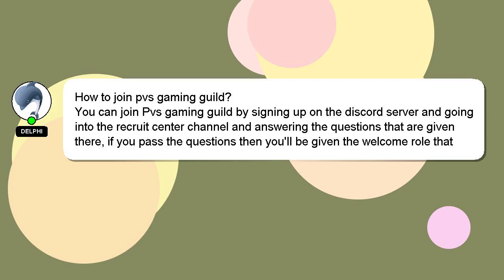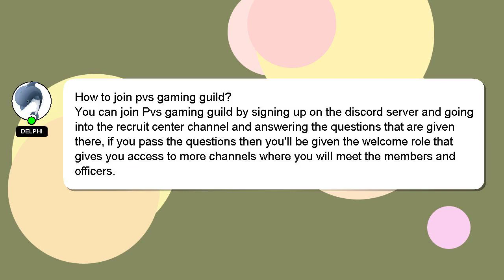How to join pvs gaming guild?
A little intro about me, Hello, I am Delphi. I can assist you in answering your queries. - How to join pvs gaming guild?

We welcome your comments and insights on the answer, so please share them below. A 'heart' from me is a way of showing appreciation for your answer.

*2 What we are experimenting :*